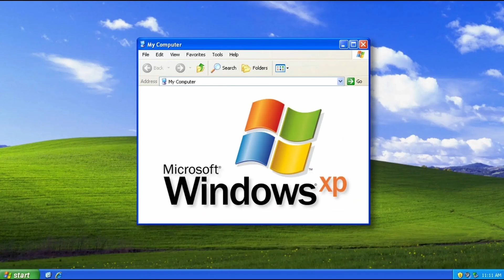2000s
by far the worst video i've made public.

song: Creed - One Last Breath